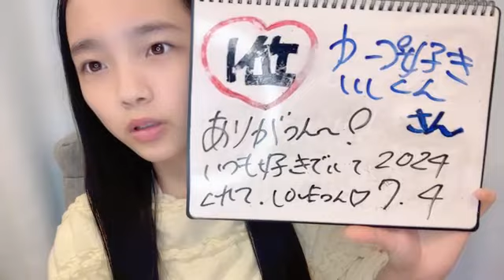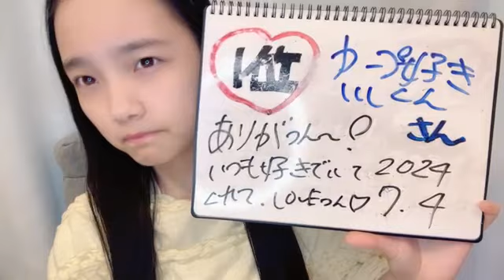2024年07月04日07時33分23秒 岡村 梨央（STU48 2.5期生） OKAMURA RIO